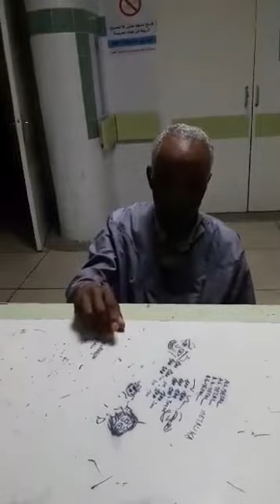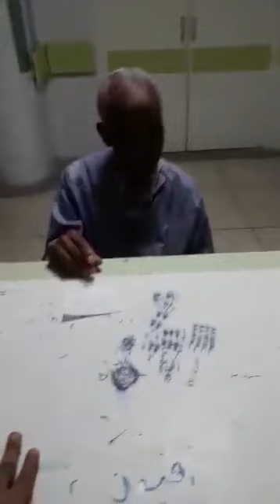شوهة بي مكناس